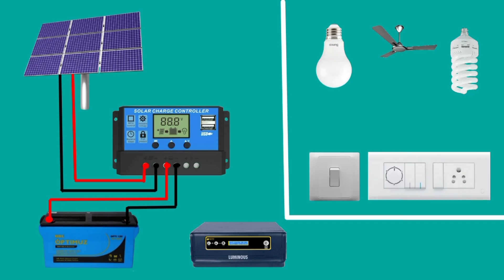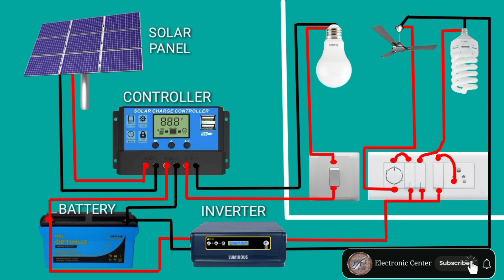Complete Solar Inverter Connection Diagram – Step by Step Guide | Electronic Center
In this video, we’ll show you a complete solar inverter connection diagram with a clear step-by-step guide. Whether you're planning to install a solar system at home or just want to understand how it works, this video is perfect for beginners and professionals alike.

We’ll explain how to connect solar panels, charge controller, battery, solar inverter, and AC loads with a simple and practical wiring layout. This setup is suitable for off-grid, grid-tied, and hybrid systems. Proper safety tips and connection methods are included to help you avoid mistakes during installation.

Is video mein aapko milega complete solar inverter wiring diagram jismein har step simple tarike se explain kiya gaya hai. Ghar ke liye solar lagane se pehle ye jarur dekhein.

Solar panel, battery, inverter aur AC load ka sahi connection ismein step by step dikhaya gaya hai. Ye setup off-grid, grid-tied, aur hybrid system ke liye useful hai. Har beginner ke liye easy to follow guide hai.

Agar aap solar inverter lagane ka plan bana rahe hain to pehle is video ko pura dekhein.

. please video watch karo 🙏